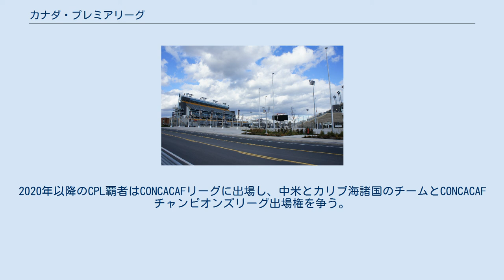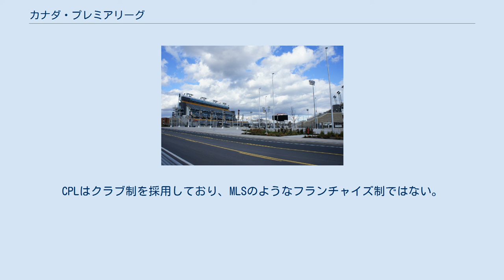カナダ・プレミアリーグ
カナディアン・プレミアリーグ（英語: Canadian Premier League, フランス語: Première ligue canadienne, CPL, CanPL）はカナダのプロサッカーリーグ。
 アメリカ合衆国と共同開催となっているMLSを除くとカナダ最高位のサッカーリーグである。
5州から8チームが参加している。
シーズンは4月から10月に開催され、2019年シーズンは7チームによる2期制で優勝決定戦は春季と秋季の覇者同士により2試合制で争われた。
（同じチームが春季と秋季を制したため、通算成績2位のチームが優勝決定戦に進出した。）2020年は8チームに拡大し、1期制に変更され優勝決定戦は1位のチームと、2位と3位のチームによるプレーオフ（1試合制）の勝者により争われる。
2020年以降のCPL覇者はCONCACAFリーグに出場し、中米とカリブ海諸国のチームとCONCACAFチャンピオンズリーグ出場権を争う。
また、全てのチームはカナダ・チャンピオンシップの出場権がある。
 CPLは公式に2017年にカナダサッカー協会に加盟決定し、2019年シーズンから正式登録し、最初のシーズンが実施された。
カナダにおけるサッカー振興を目的にしているため、チームあたりカナダ人選手数などにも制限がある。
CPLはクラブ制を採用しており、MLSのようなフランチャイズ制ではない。
北米初の入れ替え制のプロスポーツリーグを目指している。
 本部はオンタリオ州トロント。
 フォージ キャヴァルリー パシフィック HFX ヨーク ヴァラー エドモントン オタワ カナダ・プレミアリーグのチーム